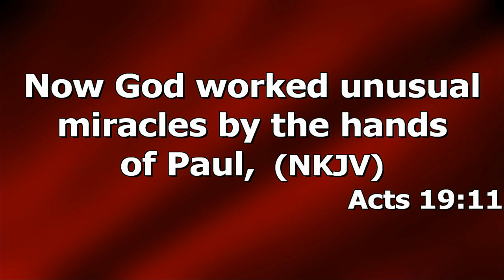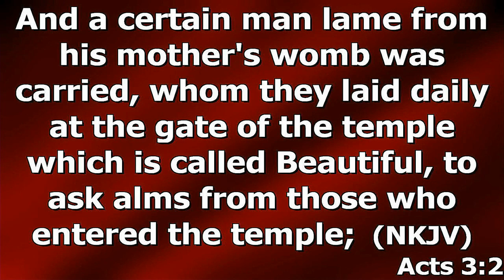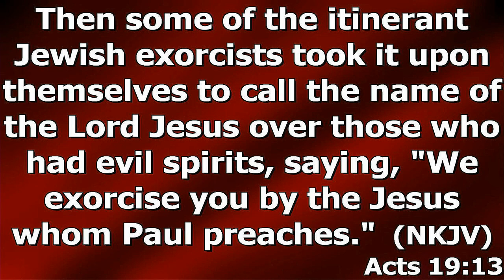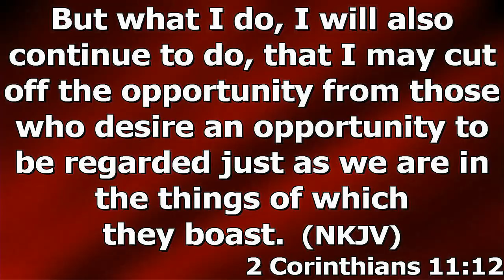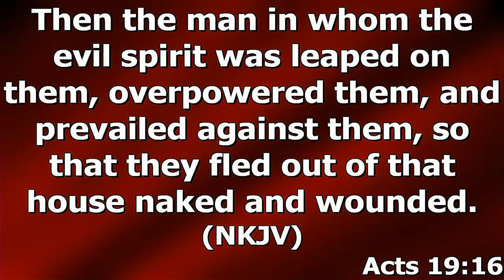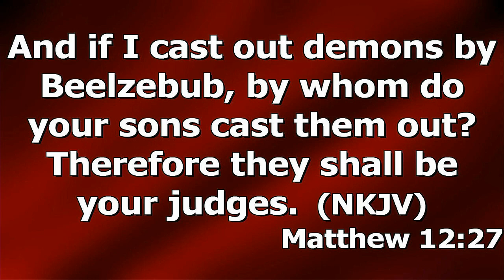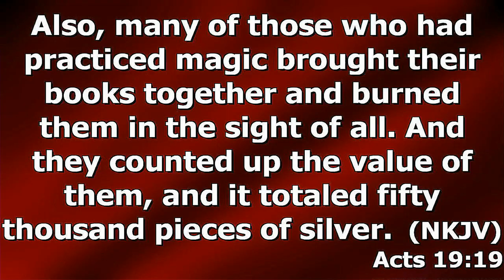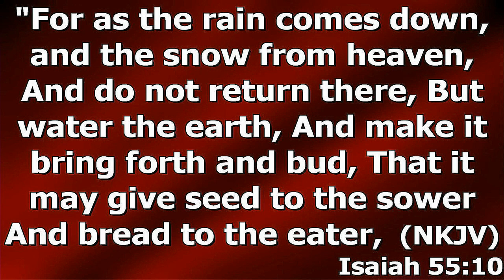"Special Miracles" by Pastor Michael Franklin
Pastor Michael Franklin's message "Special Miracles" for Sunday morning Feb. 21, 2021 is part of the Book of Acts series, at Rye Hill Baptist Church - Fort Smith, Ar.

Acts 19:11-20